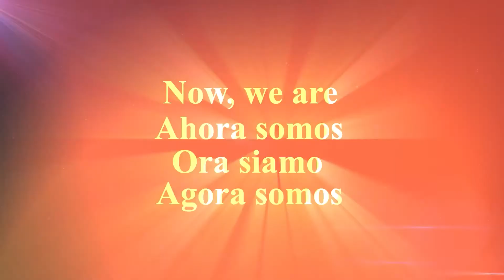Nuestro nuevo nombre es...